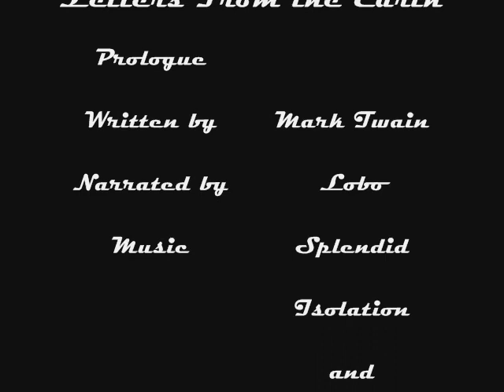Letters From the Earth: Prologue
Reading of the Mark Twain short story, Letters From the Earth.